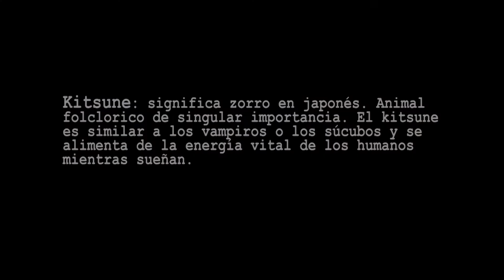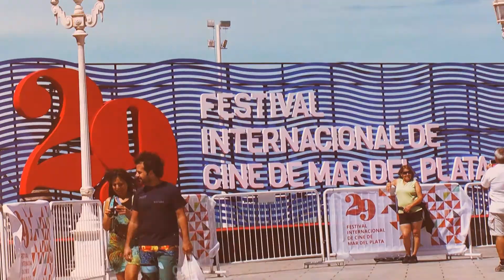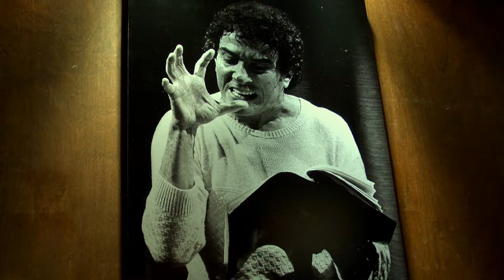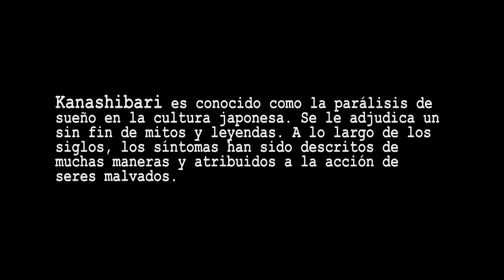El Camino del Zorro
Alex sueña sin poder despertar, su cuerpo esta inerte, solo le queda recorrer el camino que marca el kitsune.

Dirección y guión: Julio Caloggero
Producción: Luciano Majolo
Actuan: Luciano Majolo, Gustavo Escalante, Melani Marotta, Marcelo Patek y Fernando Lopez.
Vestuario: Sandra Ligabue
Efectos CGI y Tomas en 16 mm: Gaston Roccasalvo
Colaboraciones Técnicas: Gabriel Schiapani y Diego Cabarcos
Voz en off: Enrique Fraquelli
Edición: Julio Caloggero
Año: 2015